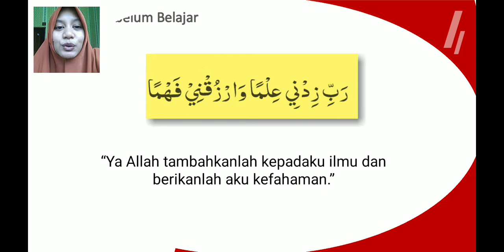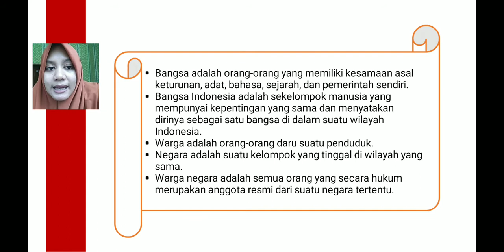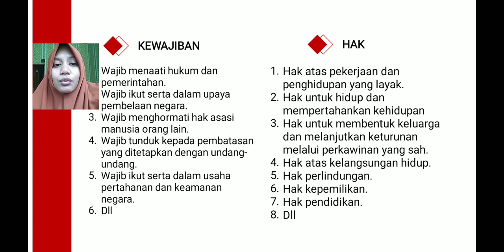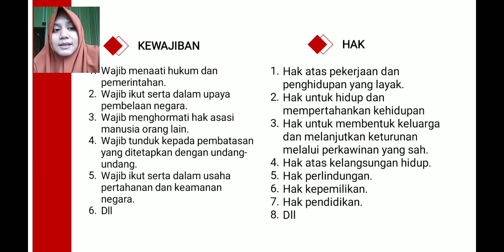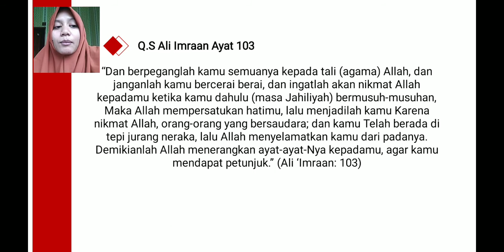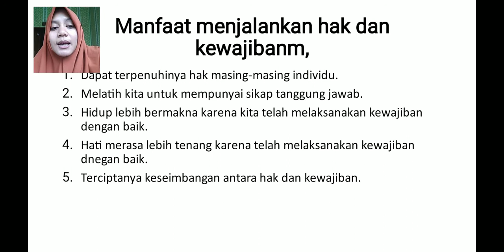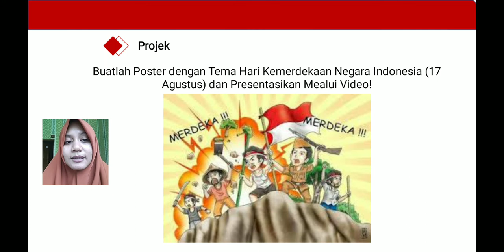Kelas 3 PPKN 16 Kewajiban dan Hak Sebagai Warga Negara